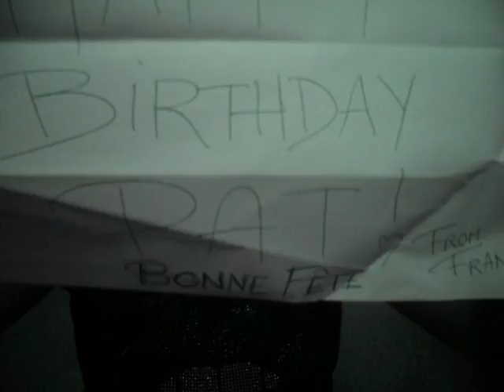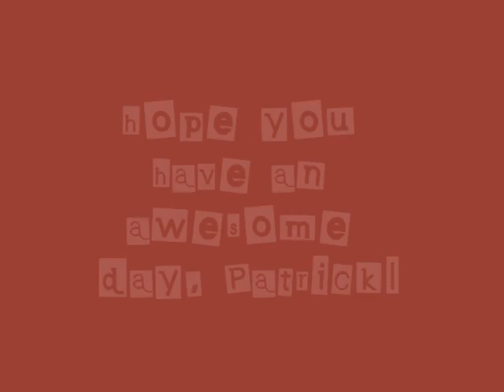Happy Bday Patrick Langlois!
The SPfamily wishes you a very happy birthday!! :)